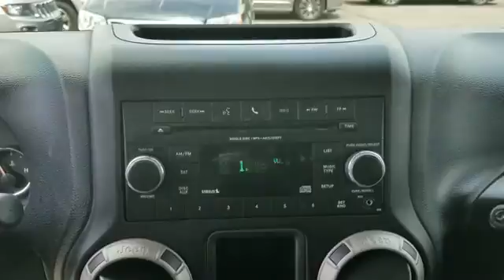2014 Jeep Wrangler Willys Wheeler Wantagh, Levittown, Amityville, Huntington, Bronx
2014 Jeep Wrangler Willys Wheeler Wantagh, Levittown, Amityville, Huntington, Bronx